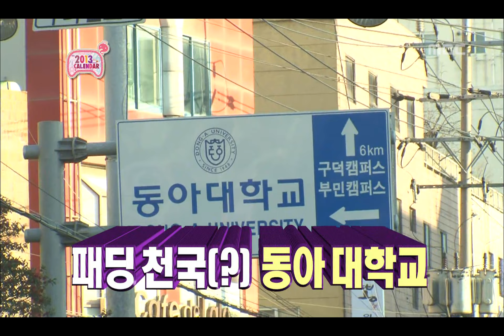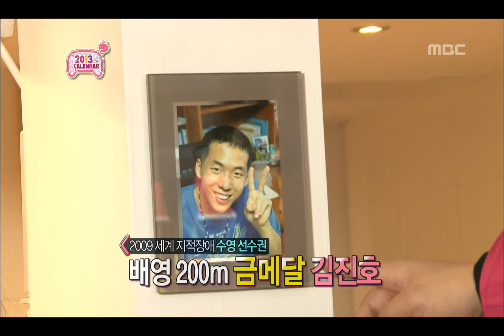Infinite Challenge, Muhan Express(3) #04, 무한택배(3) 20121229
방송시간  SAT 18:30~

길, 동아대로 배달/준하, 장애인수영선수 김진호에게 배달